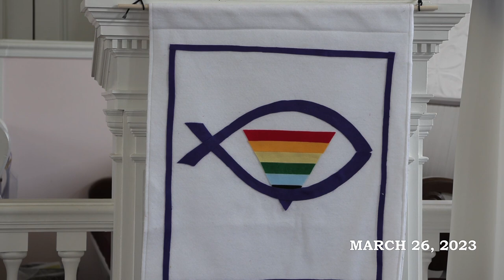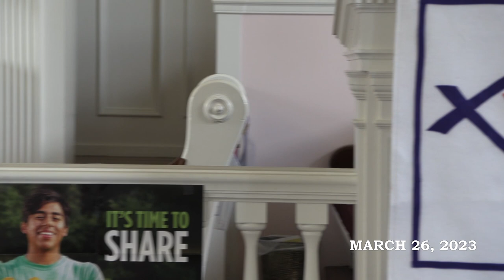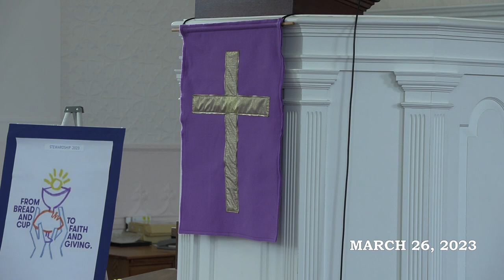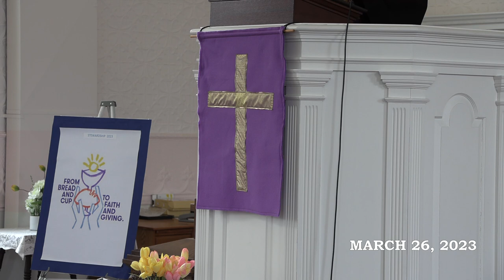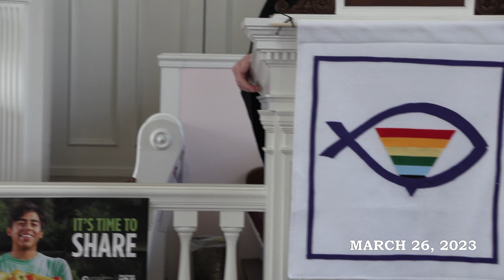Sunderland Congregational Church - March 26, 2023